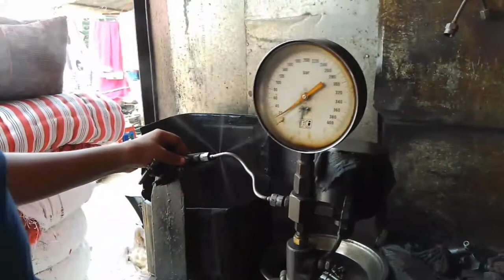Piaggio ऑटो का सीज नोजल को कैसे बनाया जाता है ||how to make a siege nozzle of Piaggio auto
Seized nozel ko kaise banaya jata hai
nozel kharab kau hota hai
nozel kharab hone ka karan
nozel kaise banaye jate hai
nozel saf kaise kare